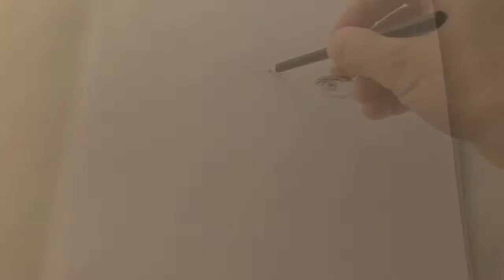Artbyevangelos.com pencil sketch drawing of legendary actress Hedy Lamarr 🌷